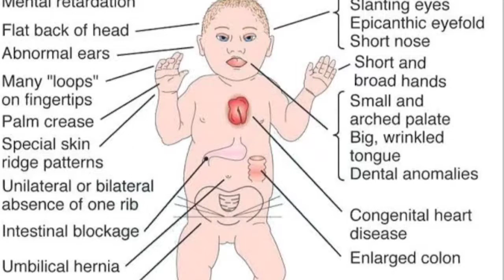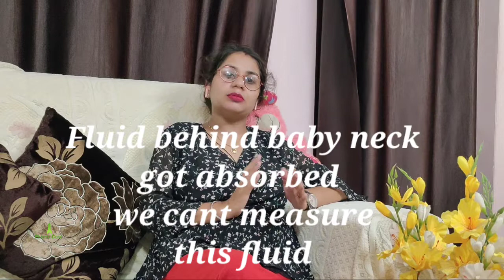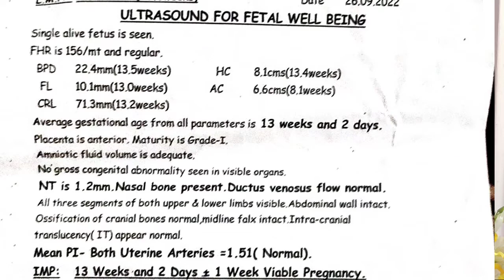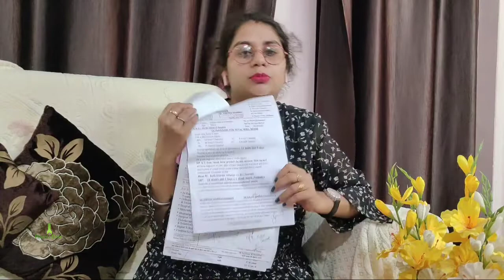NT scan in Pregnancy#Why it is necessary#normal report value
NT scan nuchal translucency test
Nt test pregnancy me kyu krte h
kb kiya jata h
kya doctor ye test har pregnant lady ko suggest krte h
kya ye test agr doctor suggest b na kre tb b krwana chyie
agr apko thoda h doubt h genetic abnormalities ka to ap ye test jrur krwaye
ye test around 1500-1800 rs me hojata h
14 week ke bad ye test perform ni hota
agr Nt test me abnormalities ati h to double marker test suggest kiya jata h